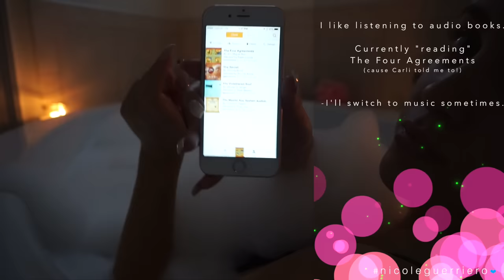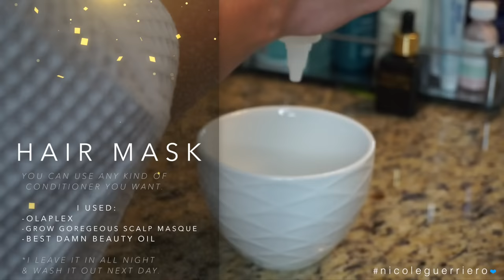At Home Pamper Routine | Nicole Guerriero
I really haven't fit in a tub in so long haha!
I love you babes soooooo much!

B U S I N E S S:
For Public Relations please contact

Nicole Guerriero
1201 Gandy Blvd N

Products Used:
White Robe: Dillards
Candles: WYX Snowflake + B&BW SunDrenched Vineyard
Bango Doccia Pure Rose
Lush Bubble Bar | Blue Skies & Fluffy White Clouds | Promotes inner peace :)
Audiobook | Audible app -- The Four Agreements
Sephora Green Tea Eye Mask
B&BW Merry Berry Christmas Exfoliating Gel (smells good af)
PeterThomasRoth FirmX Peeling Gel Exfoliant
Lush Don't Look At Me Mask: Brightening & Cleansing
Justin Bieber -- Sorry
Best Damn Beauty Oil
BDB Moisturizer
BDB Lip Mask
Kiehls Creamy Eye Treatment w/ Avocado
Bath & Body Merry Berry Christmas Body Cream (again smells good af)
OLAPLEX
Grow Gorgeous Stimulating Scalp Masque
Grow Gorgeous Hair Growth Serum
Moisturizing Gel Socks -- Bed Bath & Beyond
Onesie -- H&M |